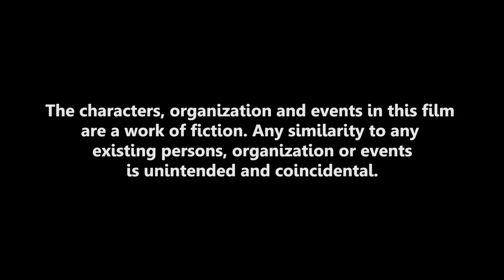UMARGAON BYPASS - BASED ON TRUE INCIDENT - SHORTFILM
THINKING BIRD CREATION PRESENTS

TRUE INCIDENT HAPPENED ON DESSERTED ROAD WHERE USUALLY NOBODY ARRIVES,
WHICH IS LOCATED IN A RURAL VILLAGE WHICH FALLS BETWEEN A TRAVEL TO UMARGAON.

THE CHARACTERS, ORGANIZATIONS AND EVENTS IN THIS FILM ARE A WORK OF FICTION.
ANY SIMILARITY TO ANY EXISTING PERSON, ORGANIZATIONS OR
EVENTS IS UNINTENDED AND COINCIDENTAL.

CAST:
ANUPAMA SANGLE
ROHIT BANSODE
AASHA SANGLE
SURYAKANT SANGLE
HARSHAL RAUT
PUNDALIK RAUT

SPECIAL THANKS TO:
M/S. SHAREWITH CAKE
SHREEKANT BHOSLE
ANKITA BHOSLE

DIRECTOR:
ASHUTOSH JADHAV

D.O.P:
ANOK KYADAS

CAST MANAGEMENT & STORY BY:
NILESH RAMESH DANGLE

CINEMATOGRAPHY TEAM:
ANOK KYADAS
NILESH DANGLE
ASHUTOSH JADHAV

SOUNDS AND OTHER BACKGROUND NOICES BY:
TO ALL CREATERS OF THE SOUND WE HAVE USED
IN THIS SHORT FILM.